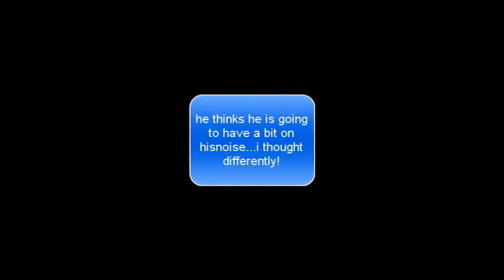Kids jackass 2012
Camera- Mattie and Cam (mostly mattie)

Idiot doing stupid things- Cameron